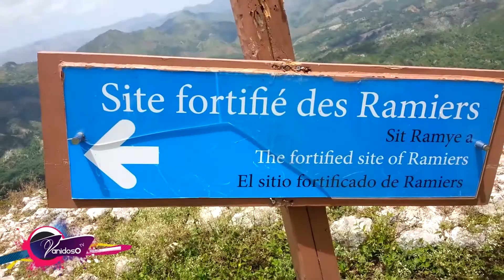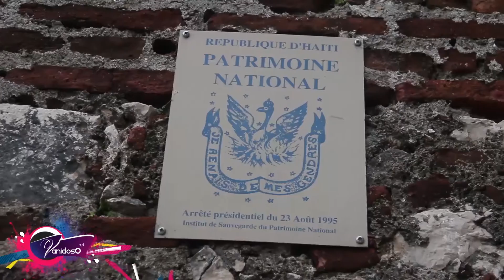VanidosoTV Conoce la Citadelle y la vida nocturna en Haití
Maurizio Alberino nos muestra el restaurante hotel boutique “La Réserve”, en la vecina República Haitiana, un lugar lleno de música típica haitiana, cubana y del caribe, rodeado de diferentes extranjeros todos disfrutando “la noche de Haití”.

El presidente de Haití Martelly canto en este maravilloso ambiente.

También visitamos cabo haitiano, en donde Maurizio se encuentra camino a la gran fortaleza La Citadelle, un edificio del 1804, repleto de historias, construido con más de 900 mts sobre el nivel del mar.